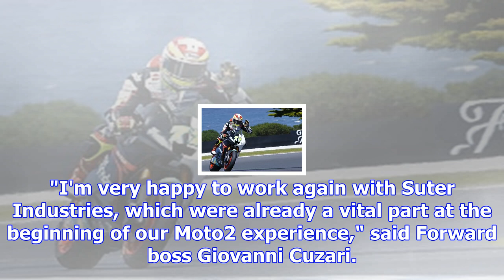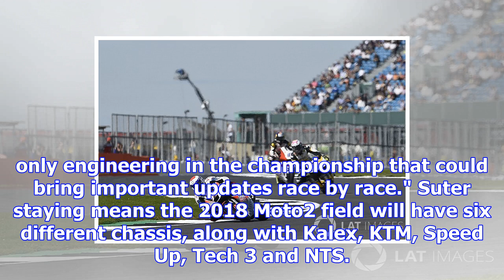Suter reverses decision to quit moto2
Suter, one of the main manufacturers of Moto2 since its creation in 2010, announced its witrawal fro...